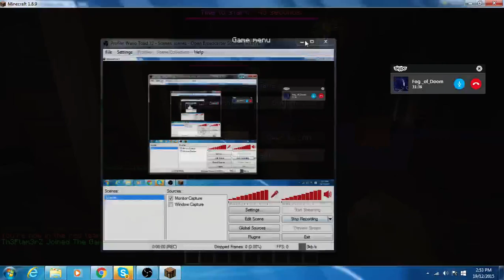Let's Play Capture the Flag